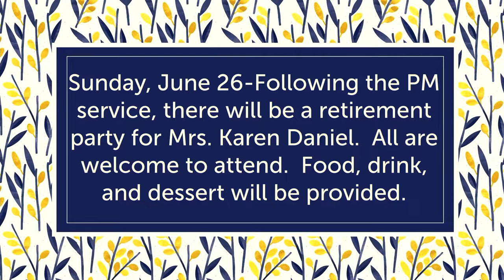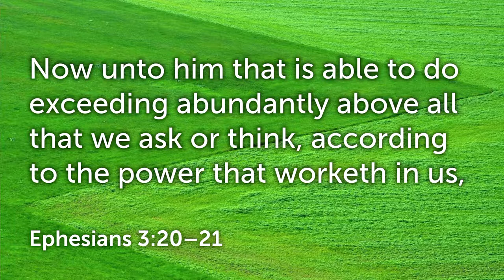6/26/22 Sunday PM Service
Welcome to the livestream of New Testament Baptist Church!